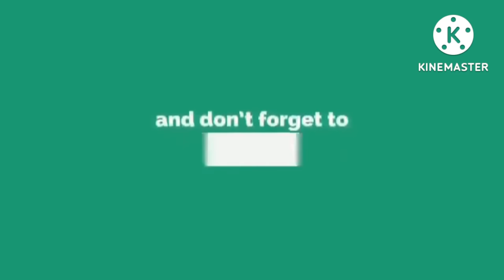JOCKPOT HALP MILLION (TONG-ITS')